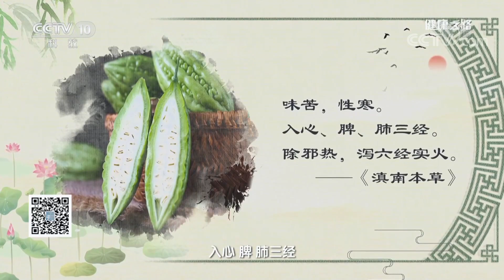[健康之路]菜市场里寻良药（上） 蜂蜜拌苦瓜| CCTV科教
苦瓜性寒味苦，可除邪热，用蜂蜜拌苦瓜既可以调和味道，又可以固护胃气。